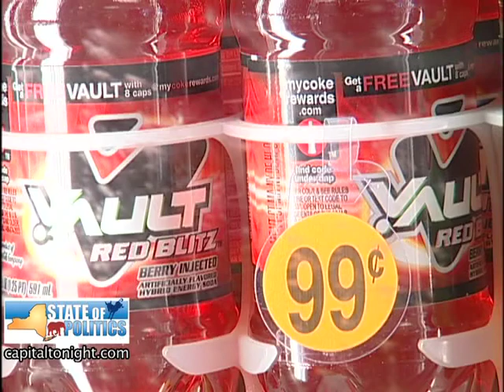Dr. Richard Daines (11/11/2010)